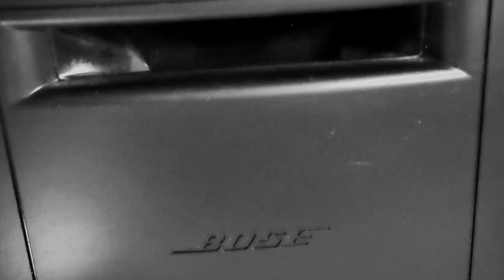Bose Sound Touch 20 Film test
Réalisation d'une vidéo avec l'enceinte Bose SOUNDTOUCH 20.

Cette vidéo n'est pas commercialisée par Bose, j'ai souhaité tester mes connaissances de vidéaste avec ce montage marketing.

Je réalise aussi mes vidéos avec les musiques du groupe de Aix-En-Provence, les "French Fuse" qui m'autorisent à utiliser leurs compositions.

Je vous propose mes services de vidéaste.

Vous pouvez me contacter et me découvrir pour toutes réalisations de vidéos marketing.

Vidéo.
- Tournage vidéo sur 3 à 4 heures.
- Montage post production en 16 heures.

- Lieux de tournage :  La Ciotat (13600).

Si vous souhaitez que je vous réalise des vidéos marketing pour votre société, à titre personnel, privé ou professionnel, contactez moi.
Je suis disponible sur la région Paca.

Au plaisir de grandir à vos côtés à travers la réalisation de vos films.

​Régions:  Paca - Bouches-Du-Rhône (13) / Var (83) / Vaucluse (84) ...

Villes:  Marseille / Aix-en-Provence / Istres / Arles / Avignon / Digne-Les-Bains / Toulon / Brignoles / Draguignan ...

  La Ciotat / Cassis / Aubagne / Allauch / Trets / Bandol / Sanary / Six-Fours / La Seyne sur mer / Giens / Hyères / Le Beausset / Le Castellet / Gardanne / Salon de Provence / St Cannat / Saint Maximin / Miramas /

Loïc - Responsable de World-Events.